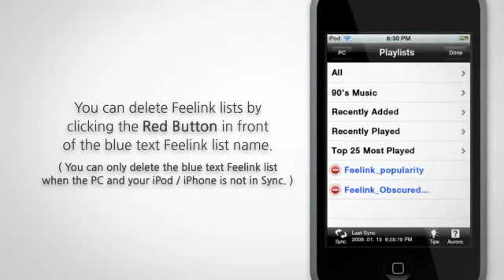Apple music apps musicaurora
iPod, iPhone apps, Musicaurora.
Just Touch. Enjoy new music !!